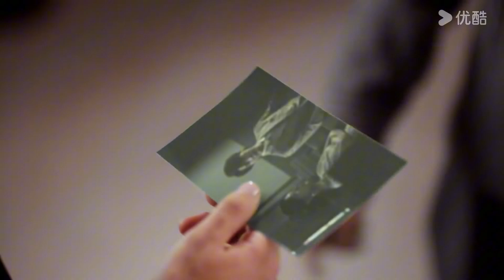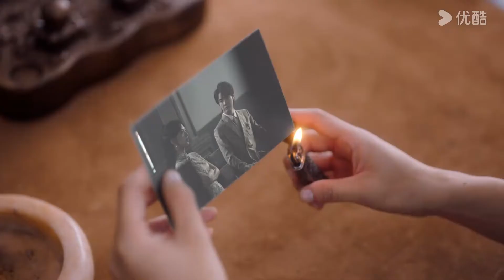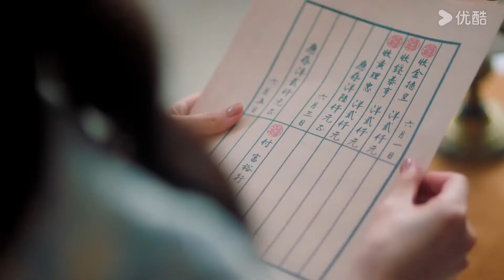少女坐在少帥腿上，兩人心事重重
【劇名 Drama Name】假面真情False face and true feelings
【主演 Starring】韩东霖 、崔一梁

【假面真情False face and true feelings】叶一凡本是清朗少年，因家族灭门立誓复仇，成为残酷冷血的神秘大佬“莫先生”，并在机缘巧合下结识了舞女夏知秋。一场猎人与猎物的爱情博弈由此拉开帷幕！在夏知秋步步攻略下，叶一凡逐渐沦陷，却在此时发现其真实身份竟是仇人之女顾清颜！同时，为报杀父之仇，顾清颜亦设下陷阱，叶一凡则甘心为爱沉沦。互为仇人的两人在爱恨纠葛中不断拉扯纠缠。假面之下，真情涌动，深爱彼此的他们最终又会有怎样的结局。